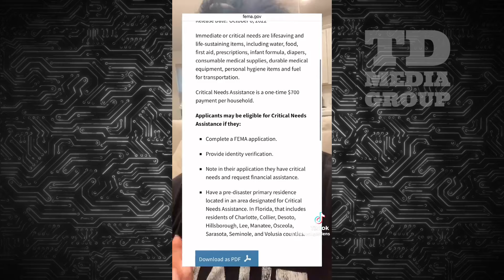Citizens SLAM Kamala & The View For BLAMING TRUMP Over Aid Failures Amidst Hurricane Milton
Kamala Harris' recent appearance on The View sparked outrage among many potential voters after she falsely accused Donald Trump of spreading misinformation about FEMA's Hurricane relief efforts as Hurricane Milton rapidly approaches Florida's coast. Critics have slammed Harris for what they see as an attempt to politicize hurricane season for political gain at Trump's expense. Many believe this shameless tactic could backfire in the upcoming presidential election, potentially securing a Trump victory this November.

Article:

🤳🏿📱Follow on Twitter, Instagram & Facebook (TD Media Group)